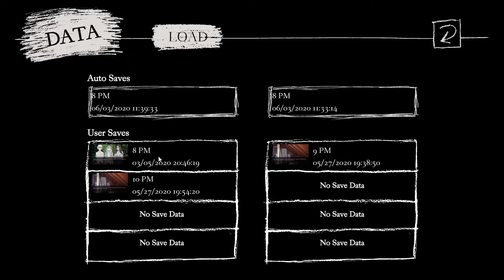Hivemind Plays: We Know The Devil - Ep 2 - We don't know how to record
The Hivemind continues our run of WKTD. Sadly, we didn't know that OBS doesn't record WKTD right sometimes so KM had to record all new video and frankenstein the audio to it. Fun

I wanna give a shot out to Rey Rapids for gifting me the game. Check them out below.